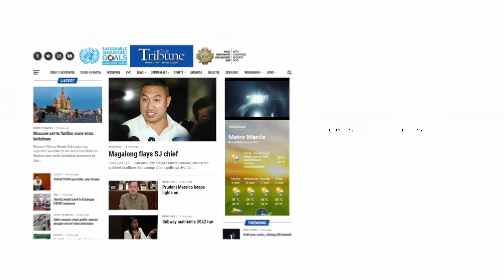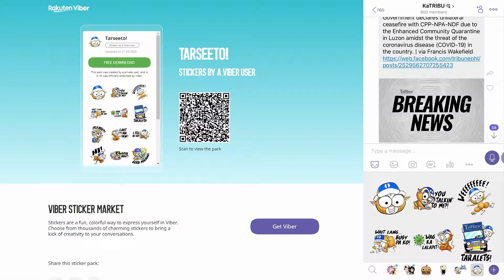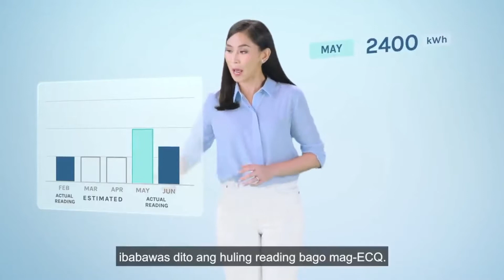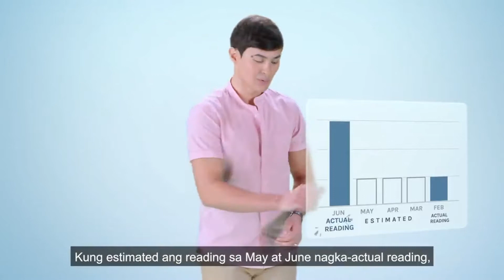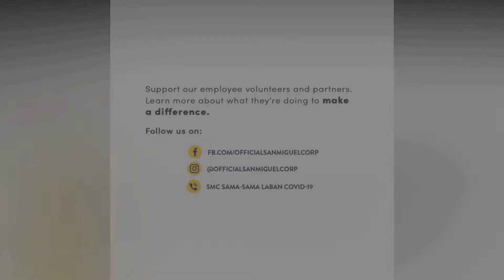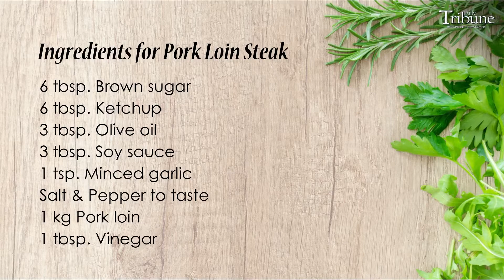KalanPag Episode 41